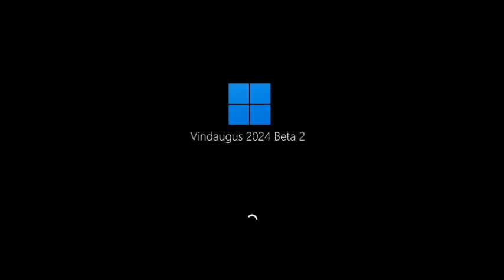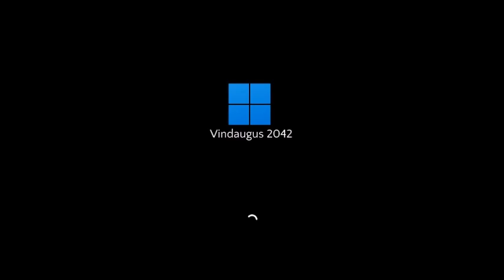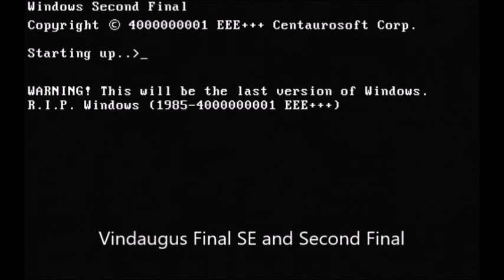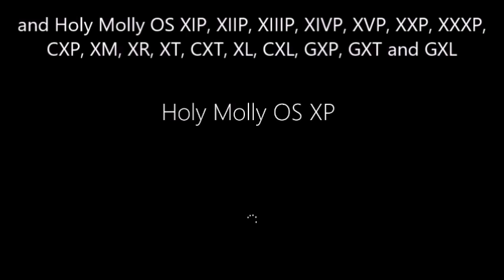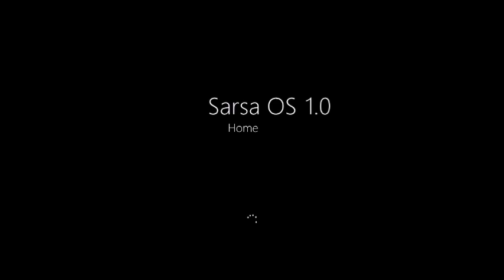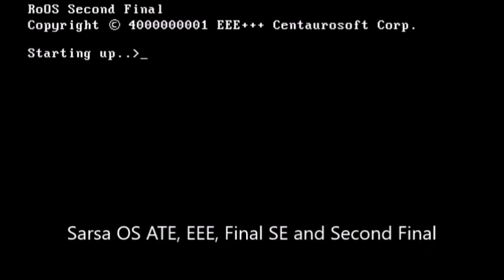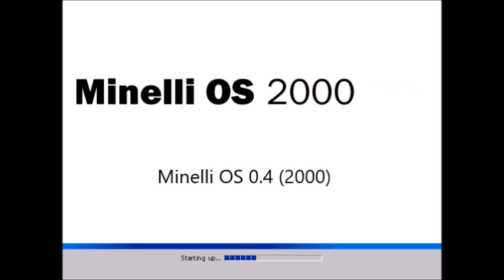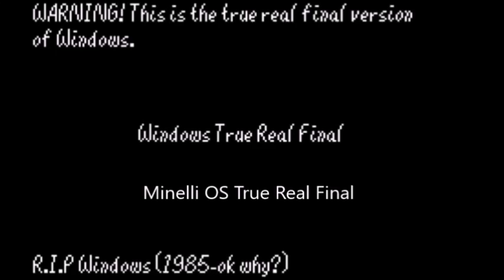Never Released Operating Systems Marathon 38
NROS episodes in Never Released Operating Systems Marathon 38:
1. Never Released Operating Systems 451. Vindaugus History with Post-2024 Versions (Update 1)
2. Never Released Operating Systems 452. Holy Molly OS History Remastered
3. Never Released Operating Systems 442. Sarsa OS History Remastered
4. Never Released Operating Systems 444. Minelli OS History Remastered
Credits: